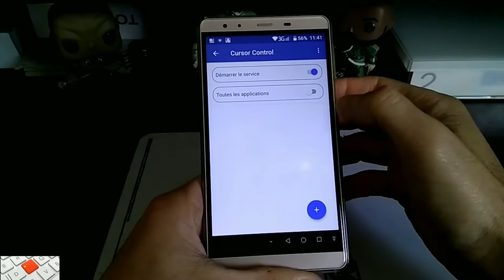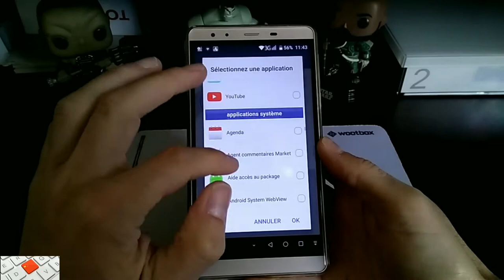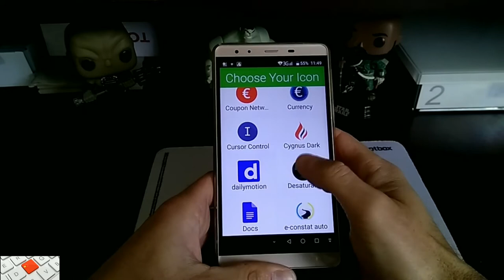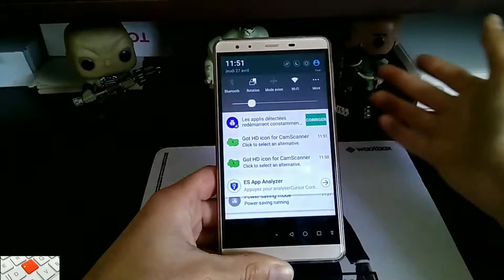Meilleures applications Android avril 2017